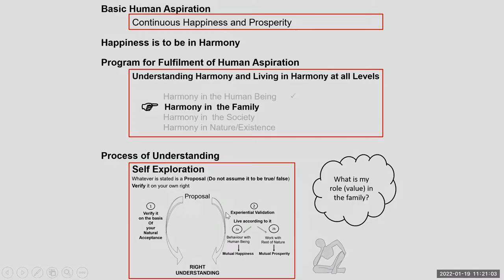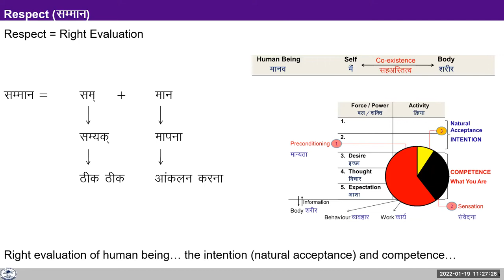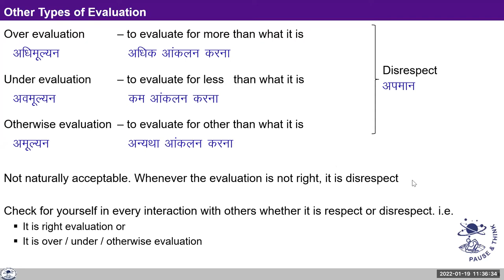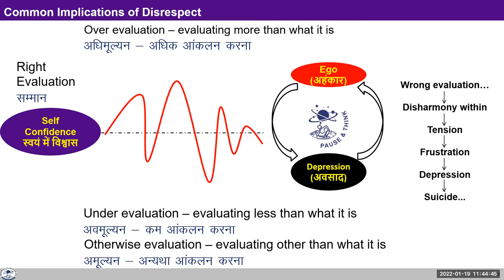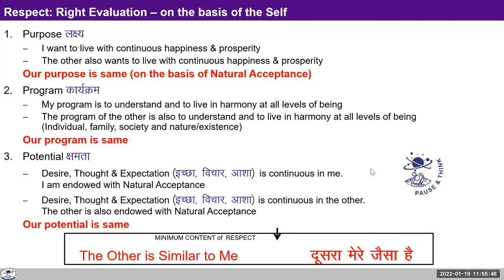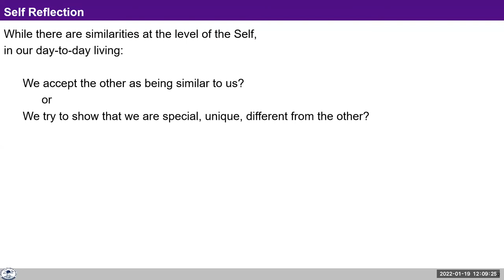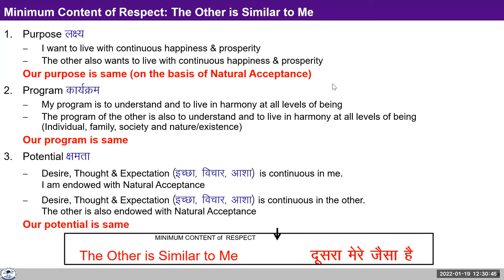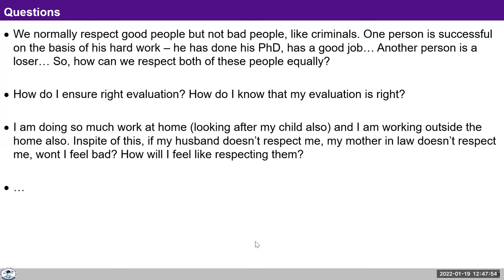L 15 1 Respect Part 1 SA